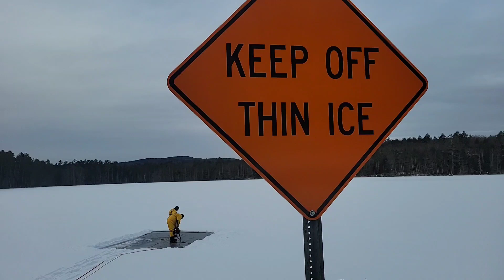Ice water rescue training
Members of the Bellows Falls Fire Department practice cold water rescue training at Minard's Pond in Bellows Falls on Saturday, Jan. 20, 2024.